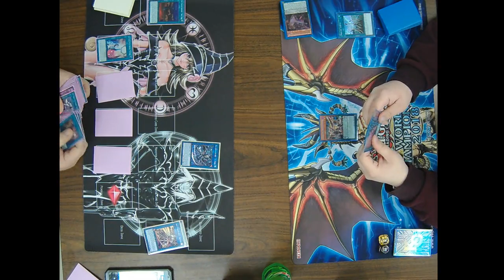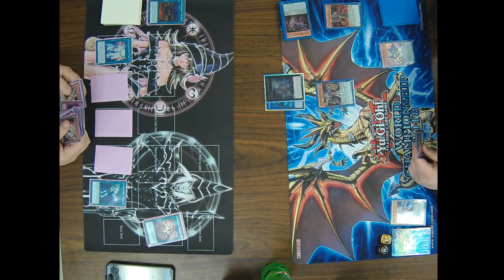Yu-Gi-Oh TCG Advanced Format Event 1/19/19 Round 3 Scott McCoy vs Zach Christian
Yu-Gi-Oh TCG Advanced Format Event 1/19/19
Round 3